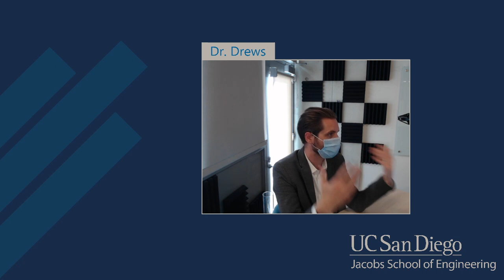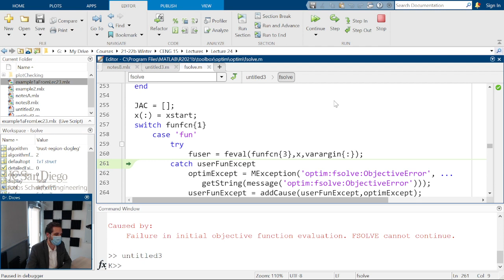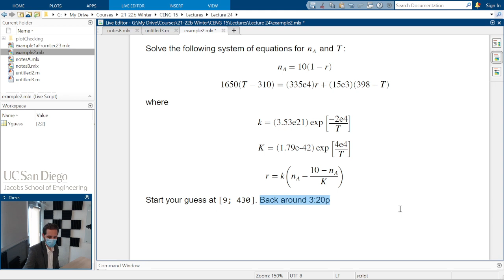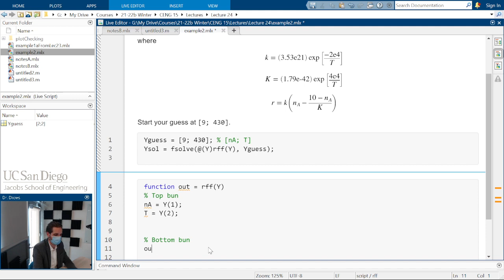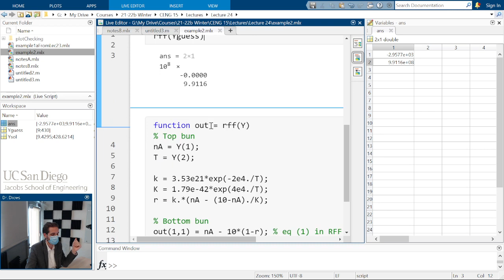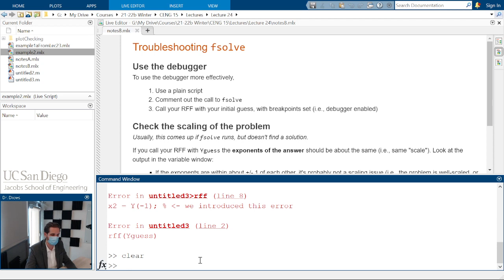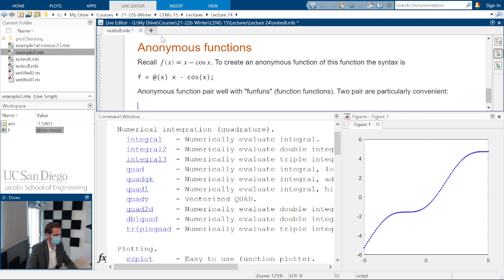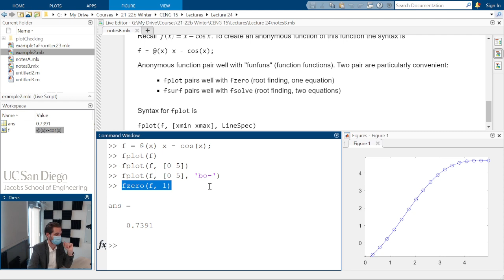CENG/NANO 15: Lecture 24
Troubleshooting fsolve. Utilizing the debugger. Scaling the problem. Introduction to anonymous functions.